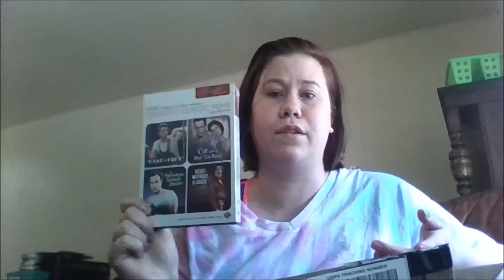Movie and snack swap with geeks and beauties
I just wanted to share with a swap i got from lydia from the group geeks and beauties.  I really  loves this group for the support and  all of the friends i have made .
If you would like to join we are on facebook-